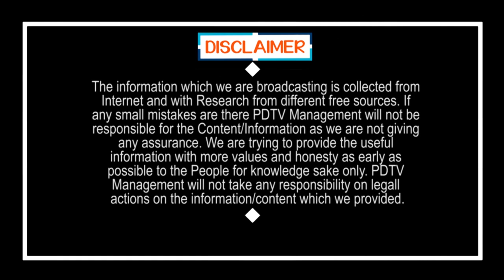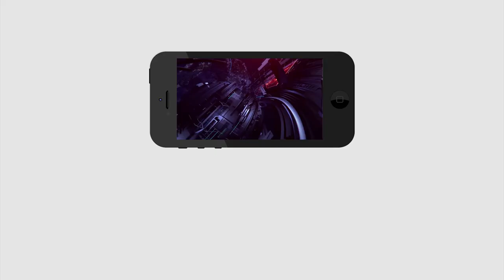Dr Gurumurthy Background | YS Jagan | Tirumati MP Candidate| గురుమూర్తి బ్యాగ్రౌండ్ | Gurumoorthy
గురుమూర్తి బ్యాగ్రౌండ్

Dr Gurumurthy Background | YS Jagan | Tirumati MP Candidate| గురుమూర్తి బ్యాక్ గ్రౌండ్ | Gurumoorthy